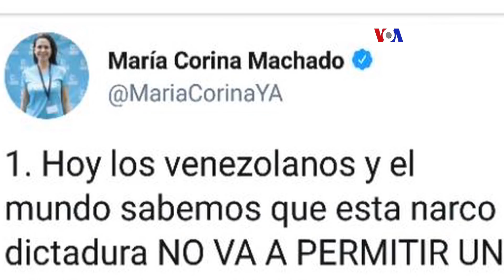Posponen para mayo elecciones en Venezuela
En la sede del Consejo Nacional Electoral, representantes del Gobierno y un sector de la oposición venezolana se reunieron para firmar un acuerdo de garantías electorales, en el que se dio a conocer que las votaciones presidenciales se realizarán en la segunda quincena de mayo.
Publicado originalmente